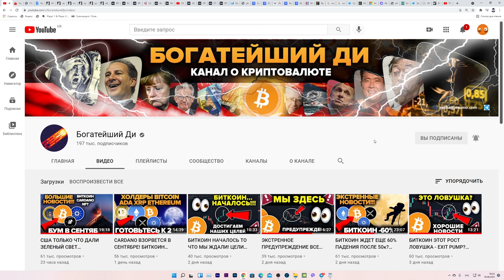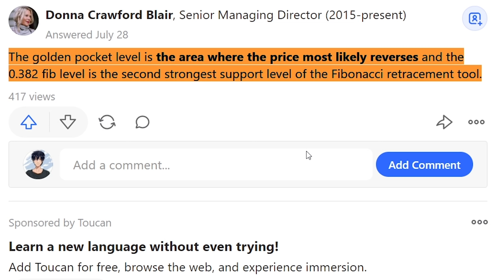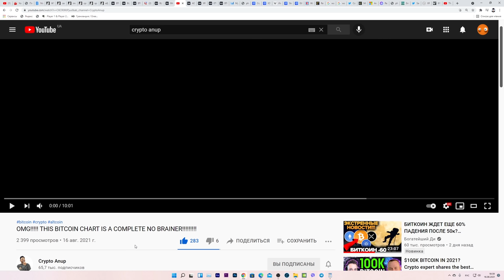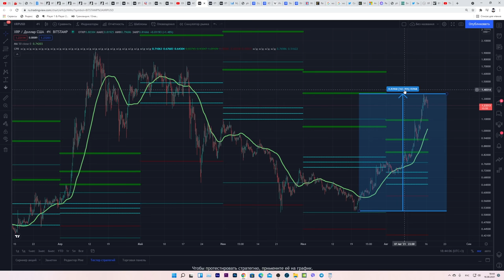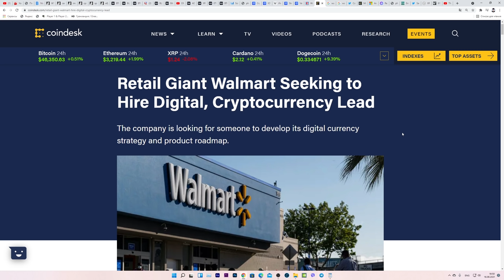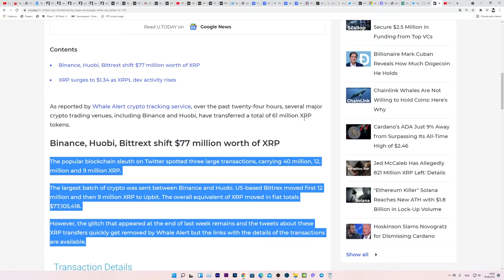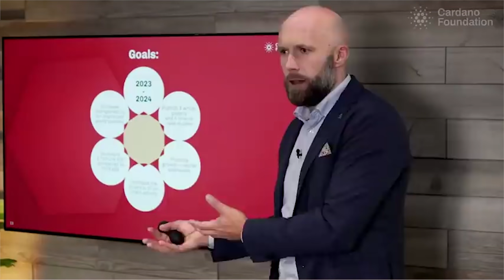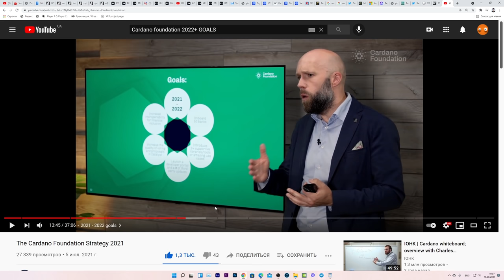БИТКОИН КОРРЕКЦИЯ ДО 18 000 $ ВОЗМОЖНА? WALMART ПРИНИМАЕТ КРИПТУ? ADA XRP ETH VET БОЛЬШИЕ НОВОСТИ!!!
Выход книги запланирован на 1 сентября 2021.
 По всем вопросам можно писать мне в телеграм @egozav
Я гарантирую возврат 100% суммы если тебе не понравится книга (до 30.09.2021).

ТАМКОДЫ:

00:00 О ЧЕМ ВИДЕО
00:58 КУПИ МОЮ КНИГУ ЕСЛИ ХОЧЕШЬ
01:45 ЧТО СЛУЧИЛОСЬ В 1971 И ПОЧЕМУ ЭТО ВАЖНО ДЛЯ БИТКОИНА?
04:42 БИТКОИН ЖДЕТ МАСШТАБНАЯ КОРРЕКЦИЯ НИЖЕ 20 000 ДОЛЛАРОВ? ТАК ЛИ ЭТО?!
12:13 АЛЬТКОИНЫ НА КОТОРЫЕ Я СМОТРЮ СЕЙЧАС!!!
15:47 БИТКОИН И АЛЬТКОИН БОЛЬШИЕ НОВОСТИ (VECHAIN RIPPLE XRP CARDANO ETHEREUM WALMART MICROSOFT!!!
21:34 ЭТО ДОЛЖЕН УВИДЕТЬ КАЖДЫЙ ХОЛДЕР CARDANO!!!
27:24 Кардано или Эфириум?